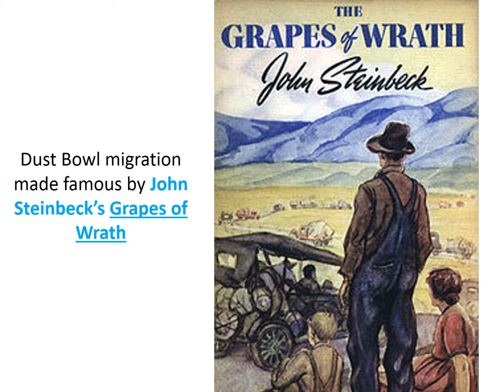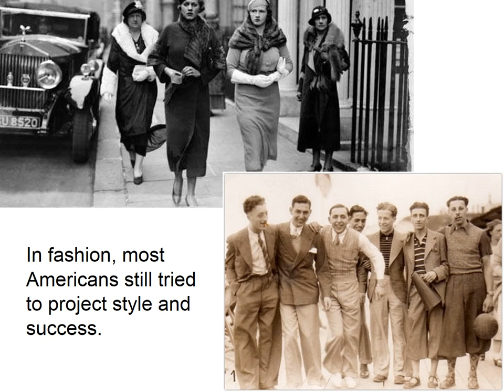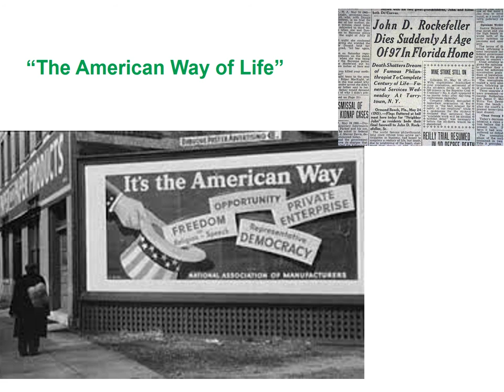#3 Culture During the Great Depression